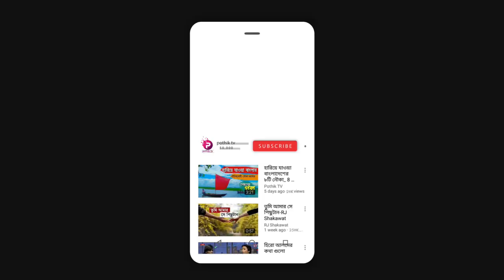আন্তর্জাতিক সংবাদ 26 নভেম্বর ২০১৯ । ইরাক,ইসরাইল,আরব আমিরাত সর্বশেষ International News- pothiktv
বিনোদন,সংবাদ,টকশো,সময়ের আলোচিত বিষয় সহ সর্বশেষ সংযোগে আমাদের সাথেই থাকুন।
আজকের আন্তর্জাতিক সংবাদ 26 নভেম্বর ২০১৯ । বিশ্বের সর্ব শেষ সংবাদ International News
আমার সাথে যোগাযোগ করার মাধ্যমঃ